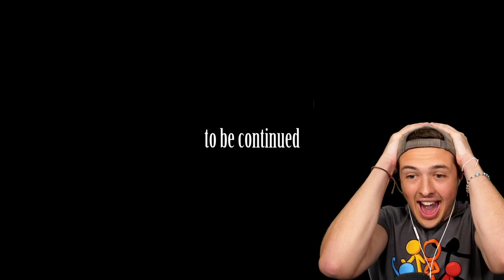Reacting to the CRAZIEST Animation vs Minecraft (MUSIC!)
Today I react to the latest and craziest episode of Animation vs Minecraft!\